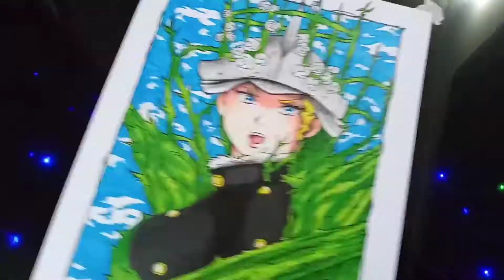Drawing Charlotte Roselei [Black Clover] ブラッククローバー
BLACK CLOVER
🔥Tools
Drawing pen Snowman 0,1 & 0,4
Pensil 2B
Spidol Marker
Spidol FC
Black Clover drawing
Black Clover Demon
Black Clover
Gambar Black Clover
Gambar Nozel